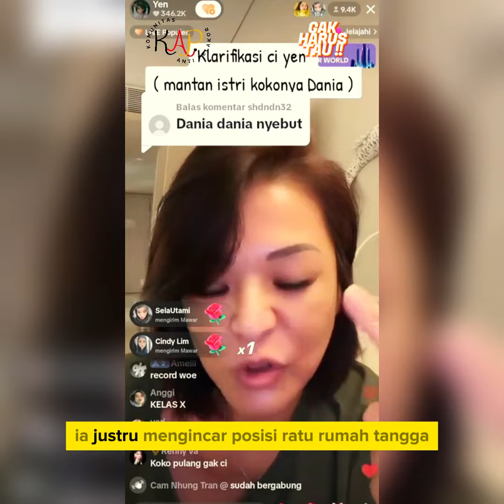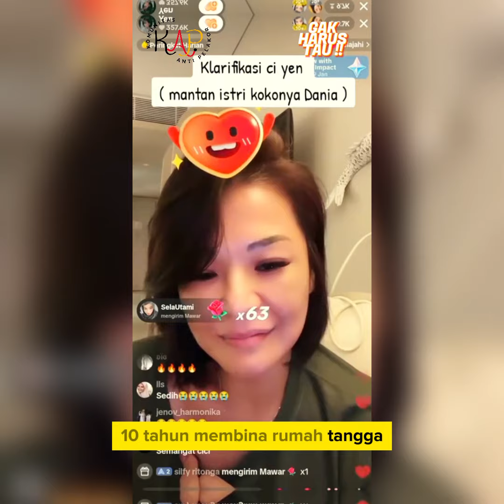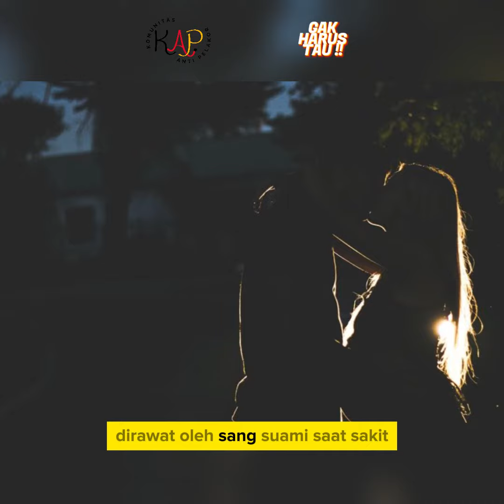ART JADI PELAKOR REBUT SUAMI MAJIKAN, PADAHAL SELAMA INI DIANGGAP BAK ANAK SENDIRI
Hati wanita mana yang tak hancur saat dirinya dikhianati oleh orang terdekatnya. Bak ditusuk dari belakang, wanita dengan sapaan Cici Yen ini dikhianati suami dan ART.

Dilansir dari akun Instagram @lambe_was_was, terkuak prahara rumah tangga Cici Yen dan suaminya. Cici Yen dan suami disebut telah menikah selama 25 tahun dan dikaruniai anak-anak yang manis. Tapi pernikahan mereka hancur saat datangnya seorang ART muda.

Selama bekerja, ART ini diperlakukan seperti anak sendiri oleh Cici Yen, tapi siapa sangka ia justru mengincar posisi ratu rumah tangga. Pernikahan Cici Yen dan suaminya pun kandas. Sang suami akhirnya menikah dengan ART tersebut.

Sudah 2 tahun menikah, ART tersebut tak kunjung meminta maaf pada sosok yang telah disakitinya. Dalam video yang beredar, Cici Yen pun meminta sang ART berpikir.